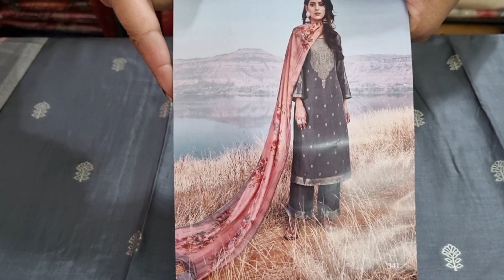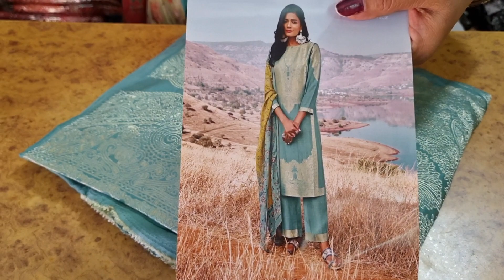Omtex Brand|| Latest collection .Book fast 7988264565@Paridhan boutique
@ParidhanBoutique#gangasuits#onlineshopping#dailywearI'm on Instagram as @paridhanboutique29. Install the app to follow my photos and videos.
STITCHING AVAILABLE
सटीचिंग स्पेशलिस्ट परिधान बुटीक हर तरह के सूट जॉर्जेट से लेकर कॉटन ।।।। हर तरह का डिजाइन तैयार होकर मिलेगा जैसा आप चाहोगे@ParidhanBoutique बाकी आप व्हाट्सएप पर मैसेज करके पूछ  सकते हो।
Payment online.
 Address details-  prem nagar, rohtak, haryana
DEALS IN
    जैसे- Jaipuri
- luckhnavi
- banarsi
-punjabi
- bandhani print
- Russian silk
Masleen dupatta
-georgette
-fiona
-abudai silk
-crape
-crapesilk
-jam sattan
- sattan silk
-jam cotton
-linen
-cotton linen
-masleen silk
-krachi work
-ghota pati work
- Bombay silk
- Jaipuri handwork
-batik print Jaipuri
-shiffon
- chinon
-silk
- cotton

.√ no COD.
.√NO RETURNS.